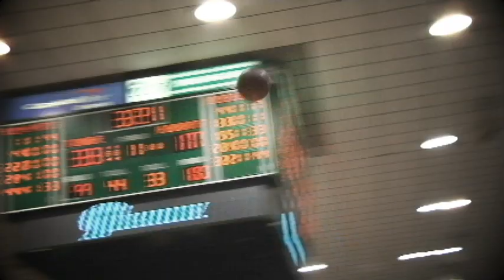Eric Vianney Tulane Basketball Highlights